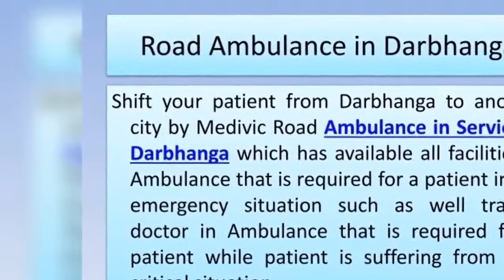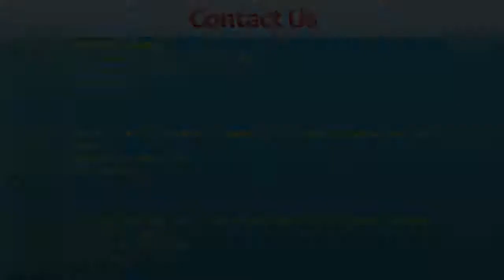Top Road Ambulance Service in Darbhanga and Muzaffarpur by Medivic Ambulance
Shift your patient from Darbhanga or Muzaffarpur to another city by Medivic Ambulance which is one of the best and fast Road Ambulance Service which provides complete facilities in Ambulance that is required for a patient in the emergency situation such as well trained doctor and medical team.